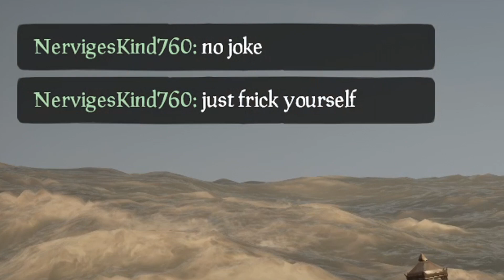Sea Of Thieves | Molten Sands Fort Steal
An Epic Battle turns into a Molten Fortress Steal! Sea of Thieves continues!

Game Link  ►

  ► Axel Johansson
  ► Max Kuenstling
  ► Gary Thompson
  ► Casey Wood
  ► Michael Welch
  ► Tina Patterson
  ► Dylan Bowen
  ► ZenFox
  ► Dennis Fechner
  ► MrKawai Potato
  ► Arthur Attwell